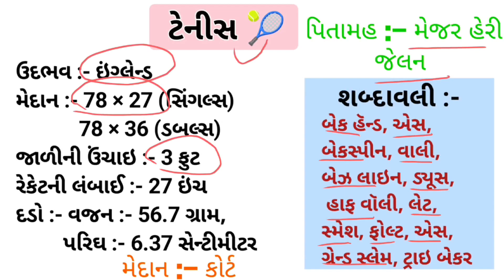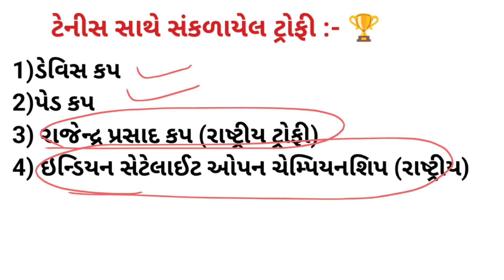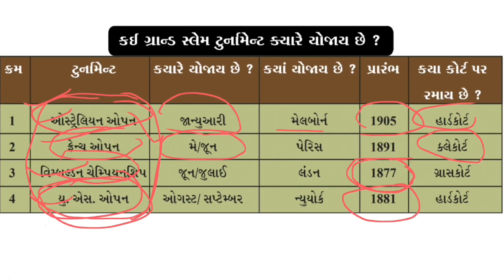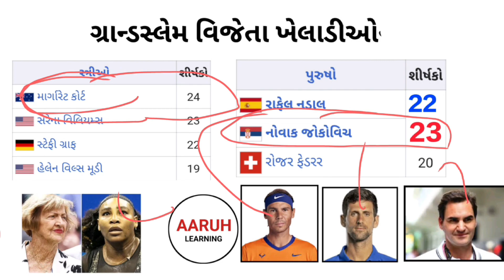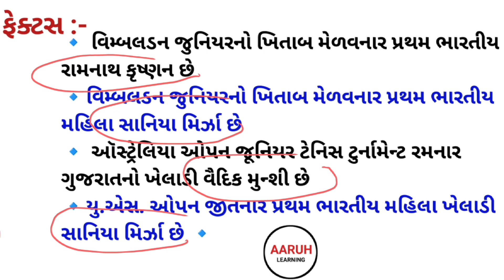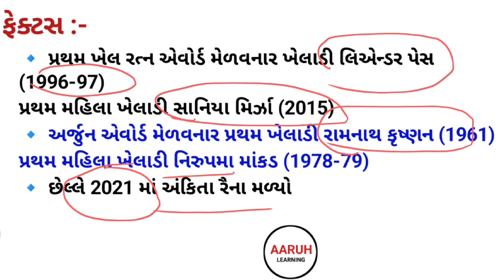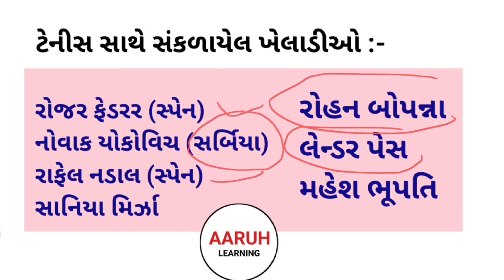હાઇકોર્ટ પટાવાળા રમતગમત સ્પેશિયલ ll Tennis ll ટેનિસ ll High Court patavala ramt gamat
હાઇકોર્ટ પટાવાળા રમતગમત સ્પેશિયલ સિરીઝ ll Tennis game full lecture ll gujrat high court bharti